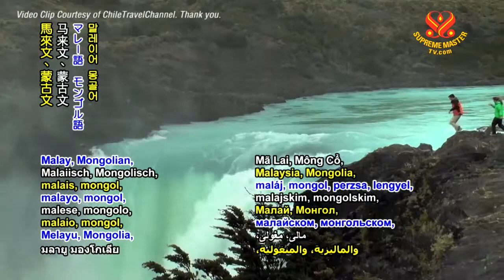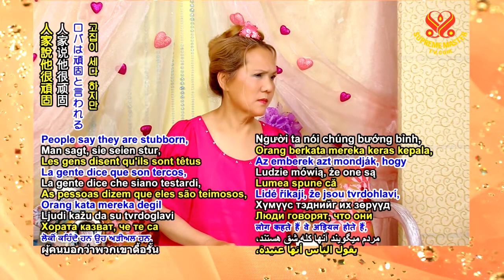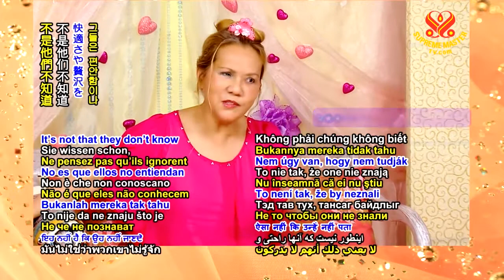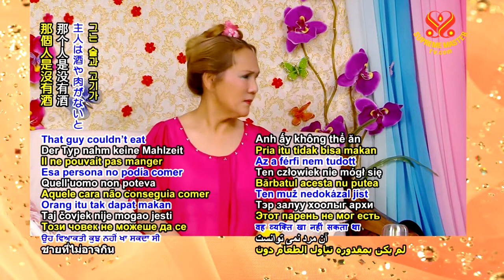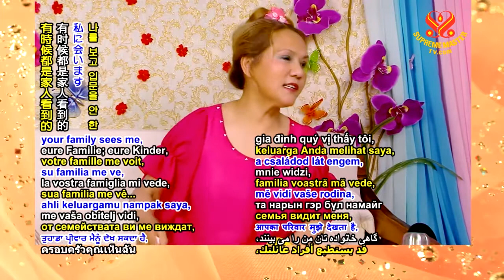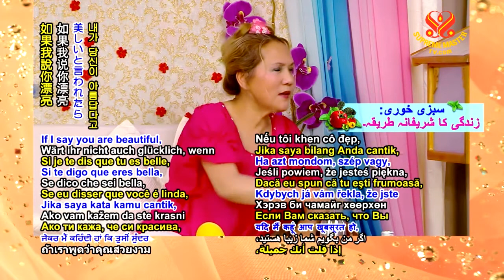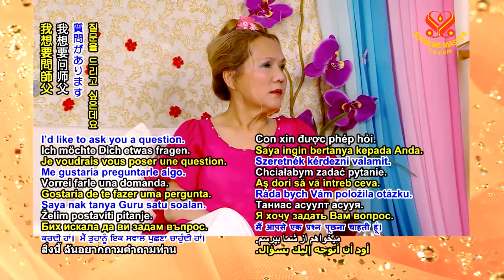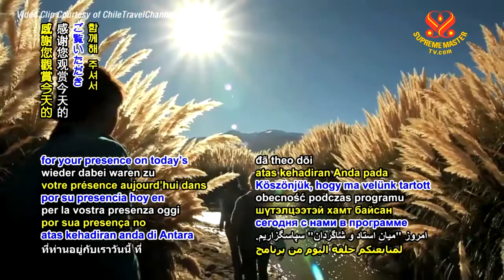A Donkey Lesson: Use Every Second to Meditate #2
All animals can teach us some things. For example, dogs can teach us loyalty and humility. They are very loyal to the so-called owner, or human companion. They can die for you. Some birds can teach us loyalty to our spouse. To love each other and to respect each other. Even cats can teach you filial piety. If you don't understand, you can get a donkey and you'll know. Watch how he does things and you do the same. I mean you learn their quality. They utilize their time. They know how to manage their time. When it’s time for them to work, they work. When there’s time to rest, they rest immediately. Otherwise, they may not have the time later. We humans have endless things to learn. We can never finish learning from the animals. Every animal has its very good qualities.